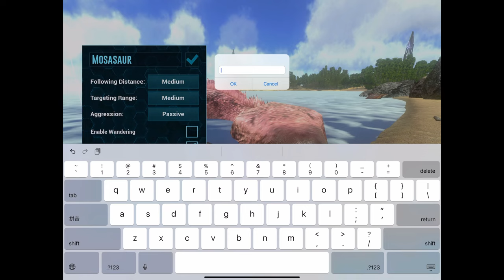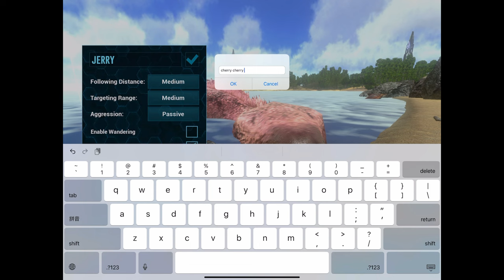Taming the MOST POWERFUL Mosasaurus in ARK Mobile!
HIGH LEVEL MOSASAURUS TAMING!ARK Survival Evolved Mobile
Music:JJD-Adventure | JJD-A New Adventure | Syn Cole -Gizmo| Sam Ourt & FERGO-Love Me | Raven & Kreyn-So Happy | Clarx-Castle | Rise-Ampyx  |  Sleeping Till Noon Andrew A, FROZT | Slashtaq & Wanden - Full Speed Ahead  | Syn Cole - Feel Good | How's It Supposed To Feel - NEFFEX